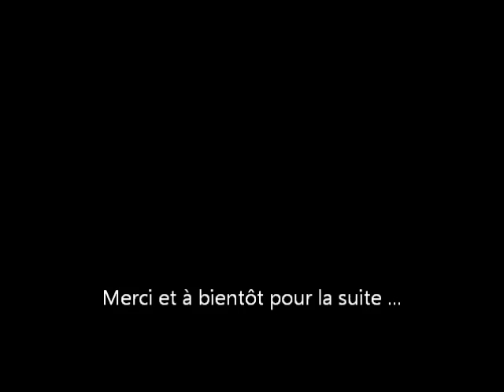Miss Neufchatel Hardelot 2013 Ouverture par Elise Gloriant et Show coiffure Gomina Hardelot